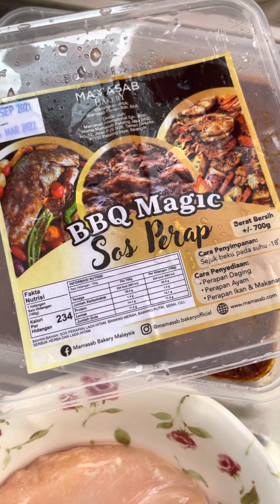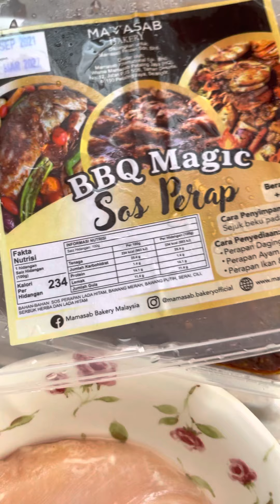Sos Perap Mamasab : Sedap dan padu.Rasa satay pun ada